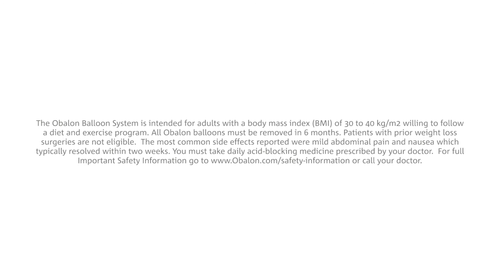Wouldn't Foreign Objects Living In Your Body Not Be Okay?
Your questions are important to us! The team at Obalon has taken our most frequently asked questions on social media and created a series of videos to address the answers. Follow-us on Facebook, Twitter or Instagram by clicking on the links below and ask your own questions.

or call your doctor.

Obalon is the new, non-surgical FDA-approved weight loss device! The Obalon Balloon System helps facilitate weight loss by taking up space in your stomach so you eat less. During treatment you should receive professional nutrition and exercise support to help you make the lifestyle changes that promote weight loss. The Obalon Balloon System supports you to help change your eating habits and keep the weight off for the long term.